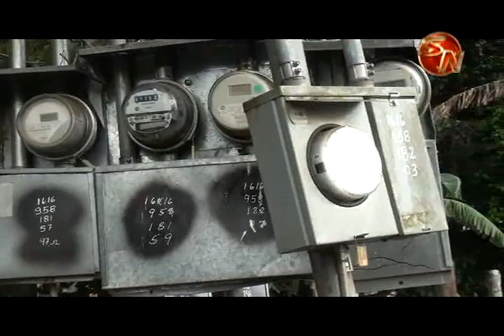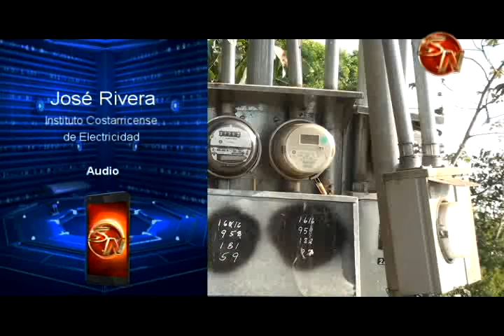Caso Arizona Vecinos viven en propiedad municipal, sin escrituras, malos servicios de agua potable y